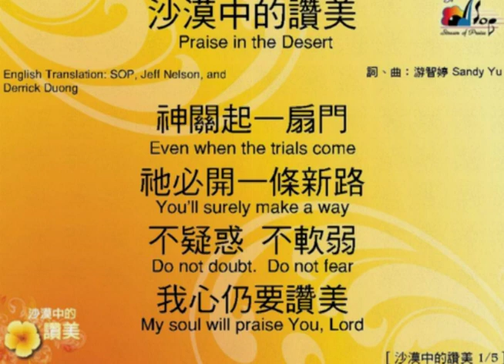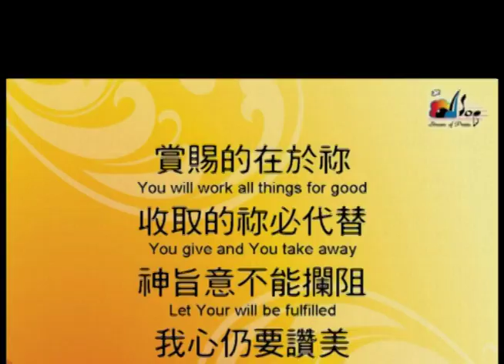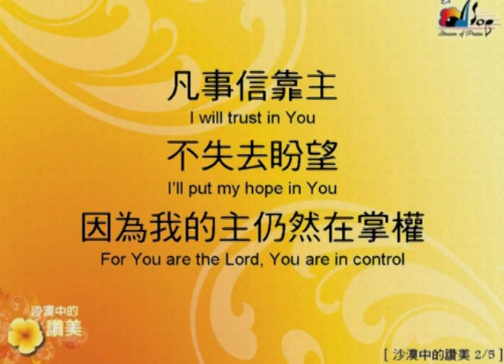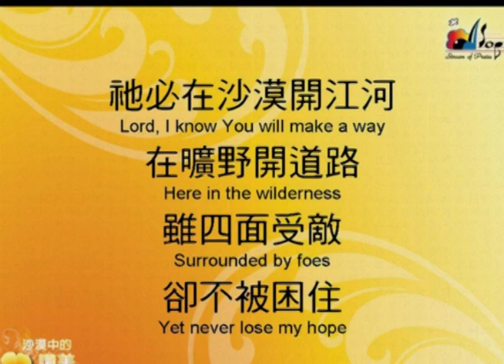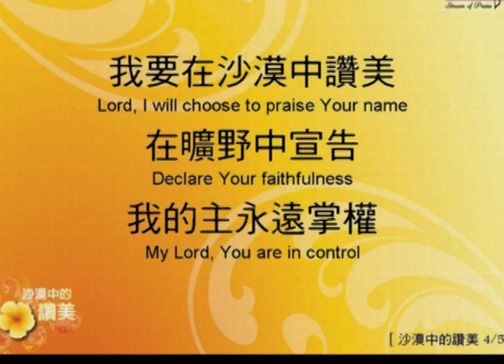Praise in the Desert